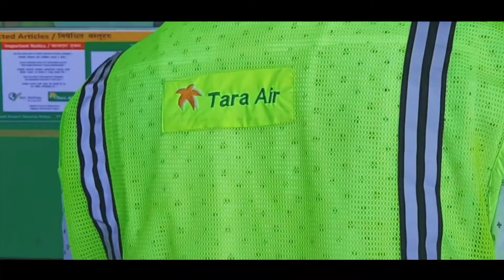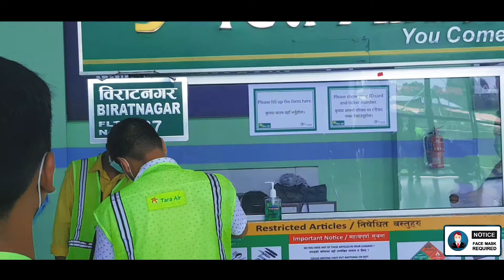Covid-19 Flight Safety Drill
YETI & TARA is adding safety measures to protect you. Facemask & facevisor for use throughout your trip. Use sanitizers & undergo thermal scans. Do not forget to fill out & submit required forms. Please observe social distances & stay inside seat and floor markers. Our ground staff & cabin crew will wear full PPEs and minimizes flight service. demoflight Yetiairlines TaraAir staysafe flight will be soon when lockdown opens.